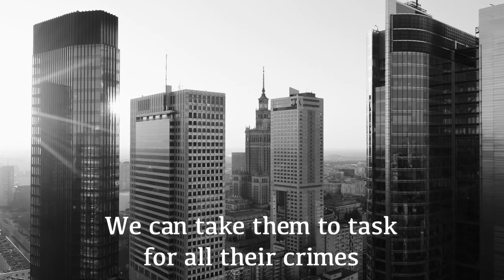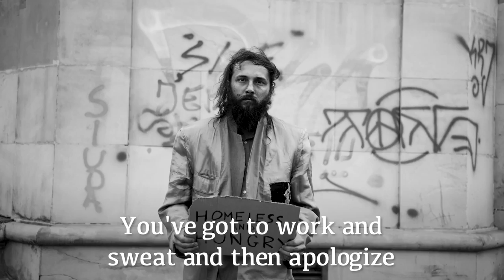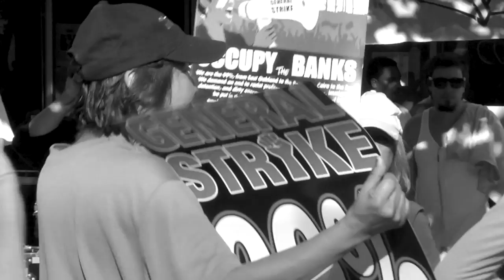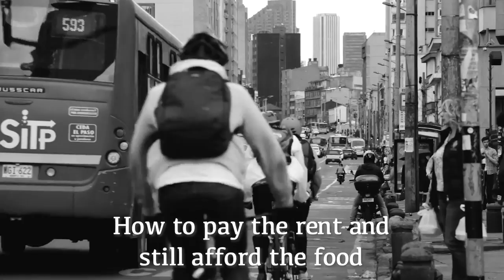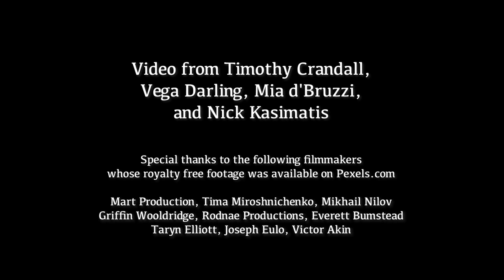Frightwig - Redistribution of Wealth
Redistribution of Wealth by Frightwig